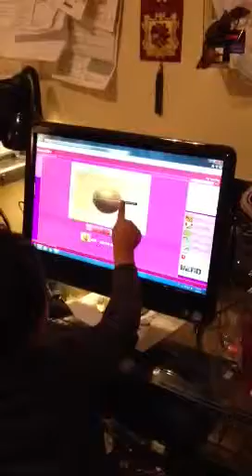Dell Inspiron 2320 touch